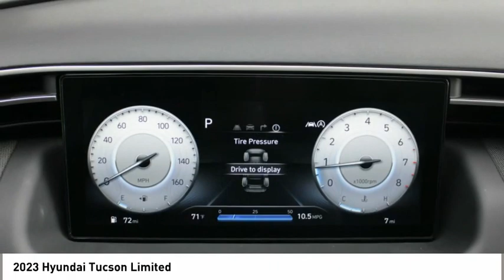2023 Hyundai Tucson Spartanburg SC H23367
2023 Hyundai Tucson Limited

Benson Hyundai
2550 Reidville Road

$900 below Invoice! Priced below KBB Fair Purchase Price! Serenity White 2023 Hyundai Tucson Limited AWD 8-Speed Automatic with SHIFTRONIC 2.5L I4 DGI DOHC 16V LEV3-ULEV70 187hp AWD. 23/28 City/Highway MPGbrbrRecent Arrival! 23/28 City/Highway MPG